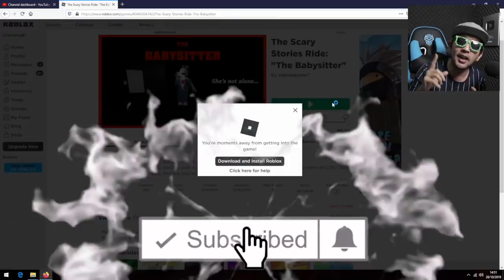BANG CUPU CERITA HOROR ROBLOX!! JANGAN SAMPAI NGOMPOL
Lanjut lagi kisah-kisah seram di roblox gaess.. Kali ini kita jadi pengasuh anaky yang di sebuah rumah besar.. Yang punya rumah baik hati, tapi.. ternyata di rumah mereka ada sesuatu yang menakutkan!!!

"KISAH CERITA HOROR!! Part 6 (THE BABYSITTER) - ROBLOX UPIN IPIN"